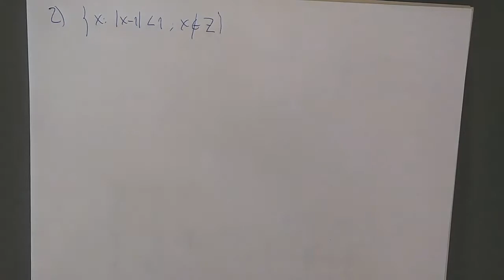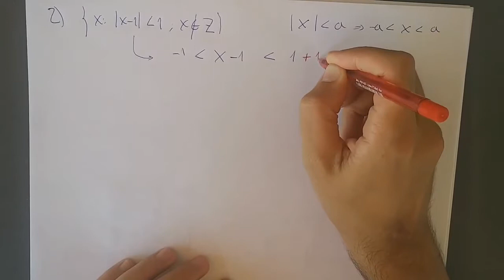¿Cómo representar conjuntos en la recta real?